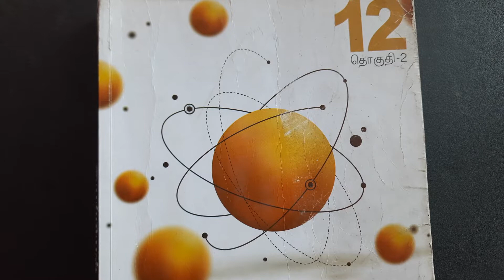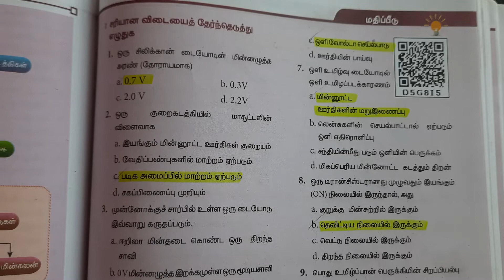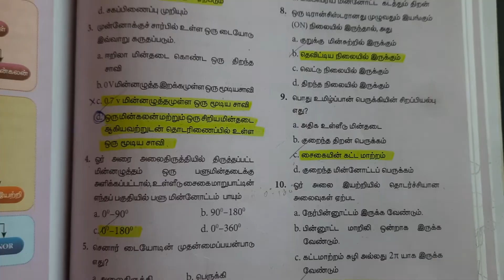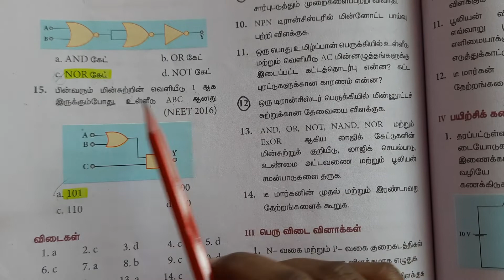9 குறைகடத்தி எலக்ட்ரானியல் book back answers | 12th Standard Physics Volume 2 | Marked in Book